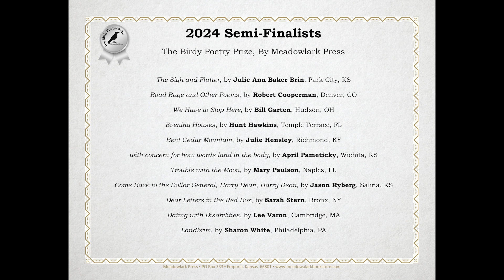2024 Birdy Poetry Prize Reading & Winner, Finalists, & Semi-finalists Announcement Event Recording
On March 8th, 2021-24 Birdy Poetry Prize winners read from their winning collections, including Knowing Is a Branching Trail by Alison Hicks, Cupping Our Palms by Jonathan Greenhause, Turkey Vulture by Zachary Lundgren, and our 2024 Birdy Poetry Prize winner, Warble by Alicia Rebecca Myers.

Meadowlark Publisher Tracy Million Simmons announced the 2024 Birdy Poetry Prize semi-finalists and finalists.

Guest Judge Caryn Mirriam-Goldberg introduced the 2024 winner, Warble by Alicia Rebecca Myers!

Thanks to all who submitted to the contest, all Meadowlark readers, and all other supporters. We are excited to publish Alicia's book later this year!